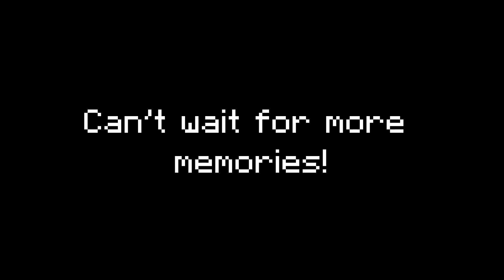How Dream meet, Techno and Wilbur....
I found this insane old stream were dream sees technoblade and Wilbur soot  for the first time before they became friends... I am so happy for Dream that he made all these friends and became what it is today!!
Dream SEES Techno / Wilbur for the FIRST TIME!  (not clickbait)